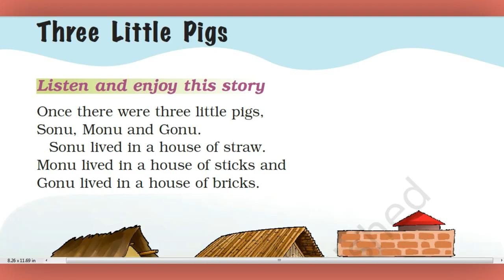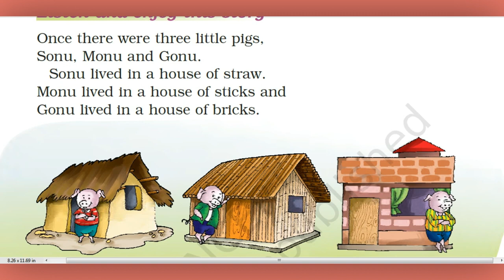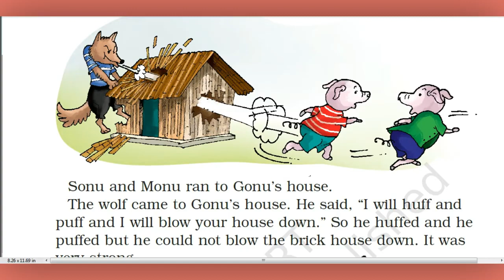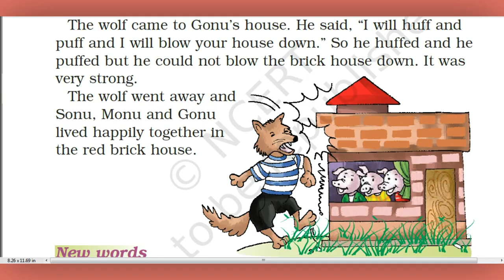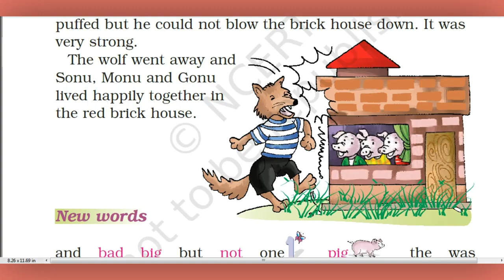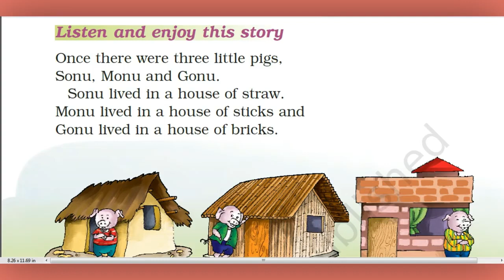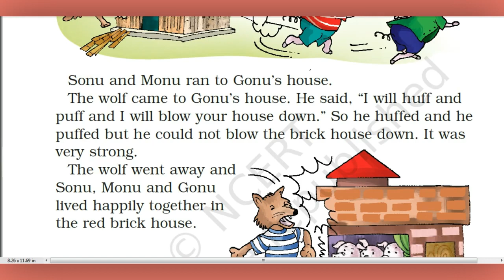Three Little Pigs. Class 1, Unit 1 CBSE_NCERT. Bengali Translation.